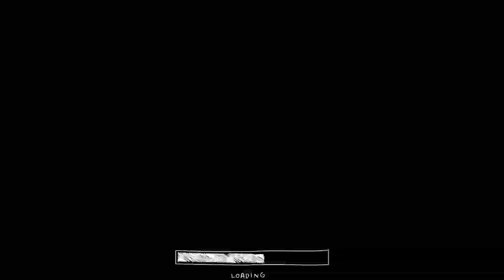GUGUR BUNGA - PADUS SWADIPA (cover) I SMK PLUS PGRI 1 CIBINONG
Gugur Bunga by Paduan Suara Swara Mahardika Pajajaran SMK Plus PGRI 1 Cibinong dalam Upacara Peringatan hari Pahlawan 10 November 2021.